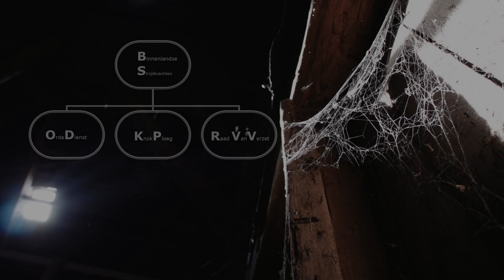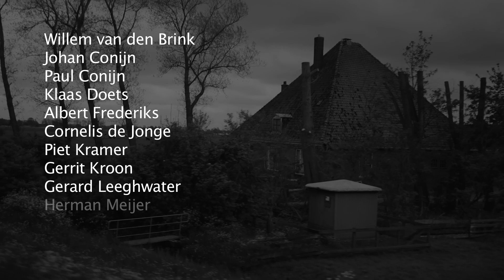02 Neck: Pieter Slooten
Piet en Trijntje Kramer zijn rustige mensen. Aan hun boerderij op de Kanaaldijk 53 in Neck valt niets vreemds te ontdekken. Toch is de hoeve een centrum van verzet. Tegen het einde van de oorlog bereidt een groep, waar Pieter Slooten onderdeel van is, zich voor op acties tijdens en na de bevrijding. Er worden schietoefeningen gedaan, wapens verstopt en er is een verborgen ruimte onder de hooiberg. Op 28 februari 1945 gaat het mis. Er zijn veel verzetsmannen aanwezig als de Duitsers een inval doen. Het lijkt verraad. Op 8 maart 1945 worden elf van de opgepakte mannen gefusilleerd als onderdeel van de represaille op de aanslag op Höhere SS­ und Polizeiführer Hanns Albin Rauter. Pieter Slooten uit Wijdewormer is één van hen. Hij werd 26 jaar.
Het monument staat aan de Pieter Slootenweg in Neck, hoek Wildschutweg.

De echtgenoot van Bets Haverkort (1923) zat in de verzetsgroep van Pieter Slooten.
Tom Segers (1923) zat in de BS-groep die kwartier hield op de boerderij van Kramer.